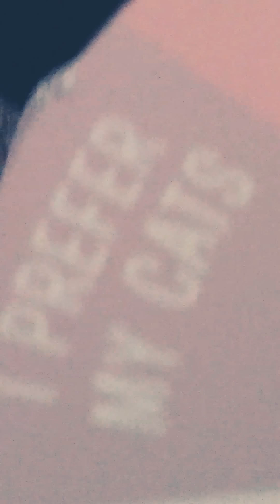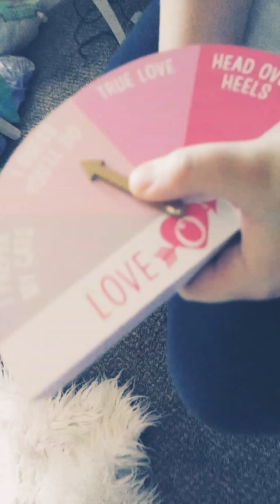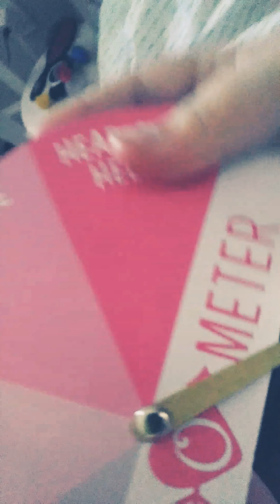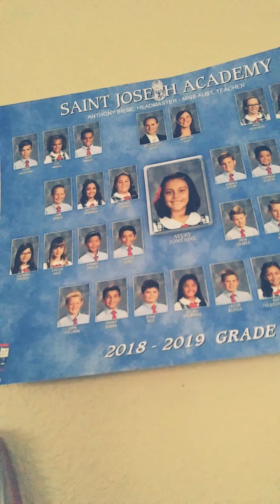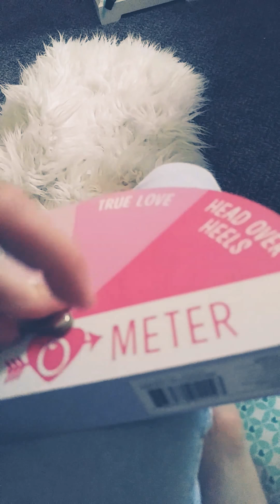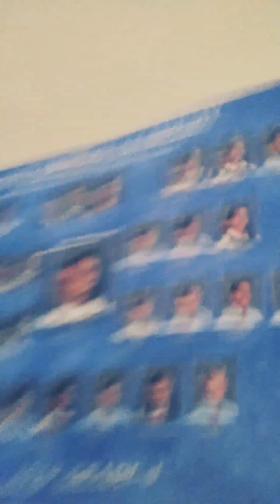Love -o- metor / catcam😍😘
Would you rather date your cat?